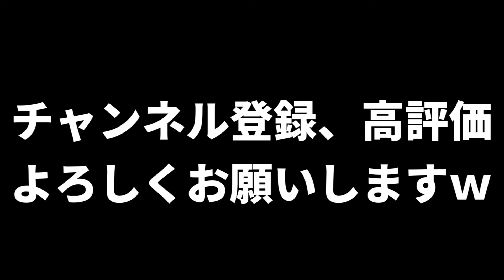【神回】初心者の振りをしてたら相手が有名実況者だった件ｗｗｗ まじです、 -フォートナイト-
まさか、けなそゆさんに会うとはｗｗ動画にしました！！
コラボはしますｗｗ【逆にお願いしますっていいたい】

※このマップは初心者専用マップです、
行くのは大丈夫ですが本気でやったりボコす目的は禁止です

Sound JAY様
ーーーーーーーーーー